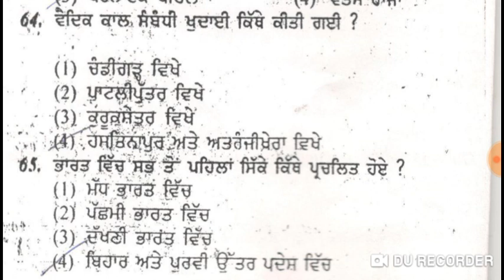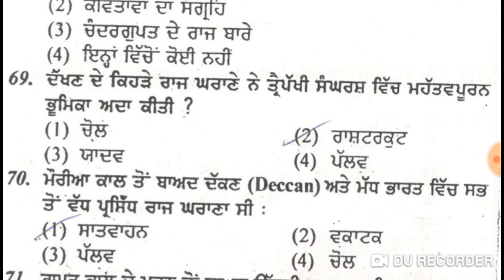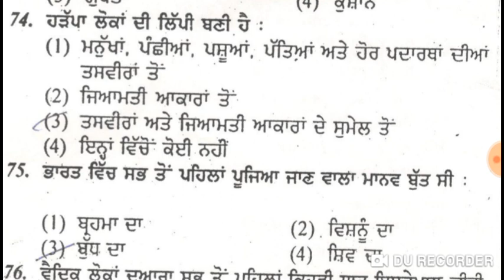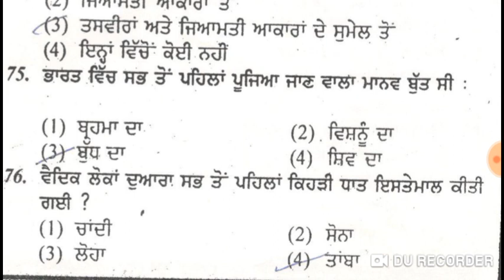Master Cadre History , Practice Set - 11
Next exam study